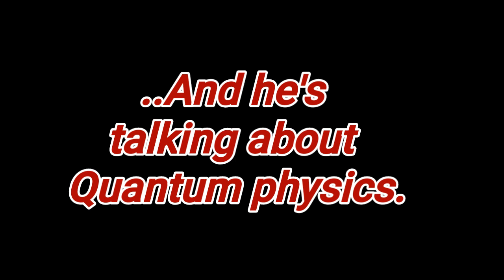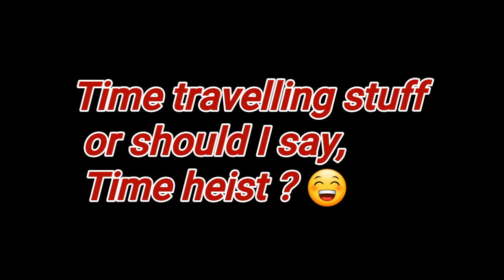Avengers: EndGame |Audience Reaction in NEPAL|#2 (Audio) Ant Man, Captain America and Black Widow.